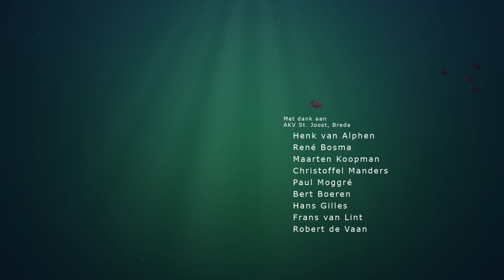BRUG (Bridge) | Gerben Agterberg | 2010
Debuutfilm van animator Gerben Agterberg uit 2010. Stop-motion in combinatie met 3-d animatie. De film won o.a. de VERS-Award en was te zien op 25 filmfestivals over de hele wereld. Storyboard door Gerben Agterberg en Remco Polman, Scenario door Gerben Agterberg en Jantiene de Kroon, Productie door Jantiene de Kroon @ Mooves.
3d-animatie Bas Hesen, compositie en uitvoering Frank van Gompel, foley en mix Jeroen Nadorp (Bob Kommer Sound Studios).